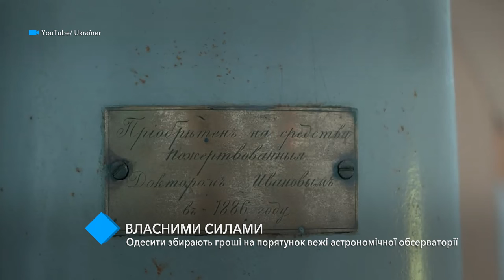Одесситы собирают деньги на спасение башни астрономической обсерватории